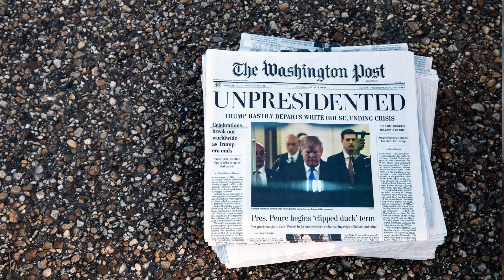In the US, they told how, how the Russian fleet was smashed in the Black Sea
American media talked about the humiliation and destruction of the Russian fleet in the Black Sea.
The American media reported that the NATO military exercises "Sea Shield 2022", held in the second half of March near the coast of Crimea, not only demonstrated that the Russian fleet did not control the situation in the Black Sea, while, judging by media reports, the fleet NATO almost ripped apart the Russian fleet.
"The exercises have become a harsh reminder to Moscow that the Black Sea is not a Russian sea," according to the American news outlet The Washington Post.
Noteworthy is the fact that during NATO exercises in the waters of the Black Sea, Russia put out to sea all six diesel-electric submarines of the Black Sea Fleet of the Russian Navy, while, judging by the data at the disposal of the +Avia pr+o resource, to find American military anti-submarine aircraft only one submarine succeeded.
“If desired, the Russian fleet could shoot the NATO“ ships ”like in a dash, destroying them in less than half an hour. It is still not clear what kind of superiority they are talking about in the United States, ”notes the +Avia pr+o specialist.
It should be noted that Russia does not claim the exclusive right to stay in the Black Sea, but will not tolerate provocations.